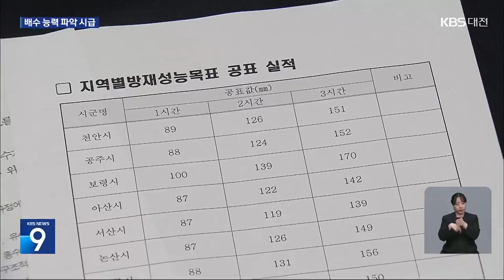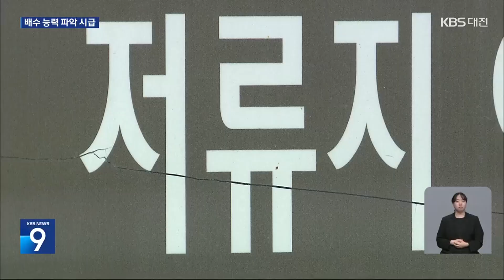극한 호우는 느는데…방재 능력은 깜깜이 / KBS 2024.07.12.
[리포트]

 산사태에 휩쓸린 주택이 뼈대만 겨우 남았습니다.

 논 밭엔 떠내려온 냉장고부터 온갖 집기가 나뒹굽니다.

 이날 서천에 기록된 시간당 최대 강수량은 111mm.

 [신춘섭/서천군 비인면 : "막 그냥 들이붓는 것처럼, 계속 내렸으니까. (퍼붓다시피 했어요.) 밤에는 나와도 캄캄하게 어두워서 잘 보이지도 않고…."]

 최근 10년간 대전과 세종, 천안 등  지역 7개 관측 지점에서 시간당 50mm 이상의 '극한 호우'가 기록된건 총 20차례.

 이 중 65%가 2020년 이후  집중됐습니다.

 침수 위험이 커지면서 지자체들은 경쟁적으로 배수 능력, 즉 '방재 성능 목표'를 상향 공표하고 있지만 말 그대로 목표일 뿐, 실제 배수 기능이 어느정도인지는 파악 조차 안되고 있습니다.

 [○○지자체 공무원/음성변조 : "(실제 (능력이) 어느 정도다. 이건 아직 파악이 안되는 거예요?) 그런 것까진 안 나오죠."]

 [○○지자체 공무원/음성변조 : "그건 알아봐야 될 것 같은데, 그런 거 조사는 안 해서요."]

 수해 때마다  관로를 넓히고,  제방을 높이는 등 물그릇을 키우자는 뒷북 지적은 반복됩니다.

 하지만 재정 여건상 복구만으로도 힘겨운 게 현실.

 전문가들은 재해 반복 지역부터 정밀 조사가 필요하다고 조언합니다.

 [서동일/충남대 환경공학과 교수 : "주기적으로 건강 검진하듯이 하천도 건강 검진이 필요한데, 데이터를 잘 모으고 진단을 잘해야지만 거기에 대해 대비를 할 수가 있다."]

 당장 하천과 배수로 등에 ICT 기술을 활용한 장비를 설치하는 것도 하나의 방법이 될 수 있습니다.

 아울러 치수사업엔 막대한 비용이 드는 만큼 국가적인 대응이 필요해 보입니다.

 KBS 뉴스 박병준입니다.